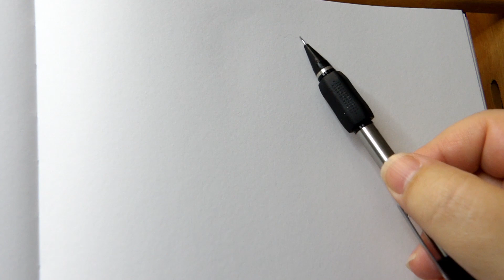Early Morning Drawing | Sketchbook Series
In this episode we explore, through drawing, the beauty of the nude woman.

From the shapes and forms of the naked female to the highlights and shadows hips and breasts. Understanding the nude female form is important to the artist in more ways than we can probably count. recognizing and rendering the soft parts such as the breasts and stomach, to hard parts such as wide hips and shoulders, to extremely and often difficult features such as the curls of the hairstyle and pubic hair

A sketch like this need time and dedication to complete more than this video can show. this sketch was going to be completely cross hatched, but I often find that using a blending stump to lay down some primary tone helps to keep me both focused and aware of where attention needs to be placed.

This nude is contained within my first ever art channel sketchbook and contain many more sketches of both clothed models and nude models.

It is important to keep a sketchbook, a drawing diary of all the thing the I've learn while working on this art YouTube channel. I mostly focus on drawing nudes as I both like and appreciate the human form for both it's strength and beauty. So this and many of my videos contain nude drawings.

In the future I will work on more drawings of beautiful models and beautiful women to further complete this sketchbook.

There is an unspoken but loudly understood confidence in the nude. To be naked in front of a stranger or even a friend can be uncomfortable. only the most confident woman can be naked for hours. I believe the nude figure can be the most confident and vulnerable of all the things that can be drawn.

Nude art in and of itself is a sign of confidence not only to own it but also to display it is a sign of confidence. to have a nude figure drawing or a nude painting on display in front of friends and maybe stranger can display and air of confidence and sophistication.

As naked women have always, throughout time, been seen a status symbol of both wealth and power, I Decorate my studio with nude art as a symbol of pride and appreciation of the nude and the art that comes from depicting naked women.